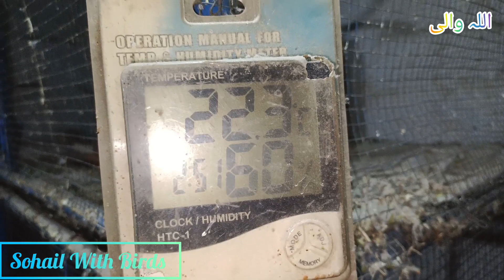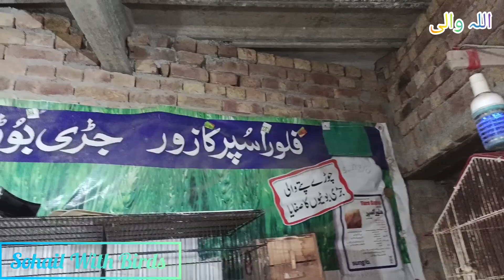All Parrots Breeding Setup || Sohail with Birds Urdu Hindi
australian parrots
sohail with Birds
all bird breeding setup